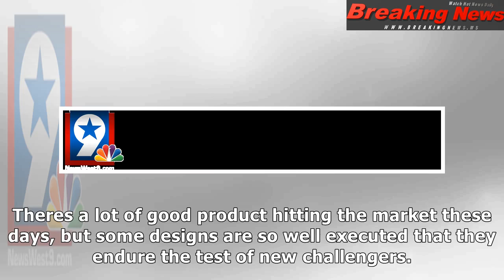Four fca us vehicles named 2018 consumer guide® automotive best buys